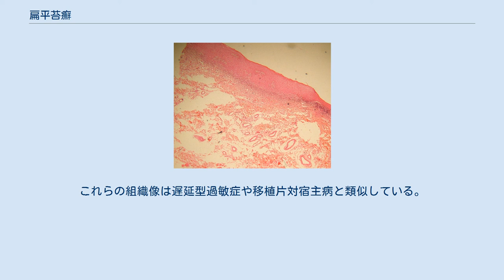扁平苔癬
組織像 扁平苔癬（へんぺいたいせん、lichen planus）とは、皮膚や口腔粘膜に生じる疾患の一つ。
角化亢進（錯角化、正角化）が見られ、棘細胞層の肥厚を伴う炎症性の角化病変である。
苔癬とは一定範囲内での丘疹の集簇を意味する。
湿疹に苔癬化という言葉があるが苔癬となるという意味ではなく、慢性炎症の結果、表皮が肥厚することであり、苔癬化は苔癬とは全く関係がない。
 皮膚では栗粒大の扁平なスミレ色の丘疹が多発する。
口腔粘膜ではレース状や網目状の白斑として現れ、定型的なものは両側頬粘膜にみられる。
慢性に経過し、症状の軽快と増悪を繰り返す。
口腔粘膜にできるものは希に癌化することがあり、白板症との鑑別が必要である。
一方、皮膚病変は癌化しない。
 明らかな原因は判明していない。
しかし、遺伝的素因のある人では表皮基底細胞に対するT細胞性の自己免疫反応や、薬剤が原因となるとされている。
 細菌やウイルスによる感染、薬物、歯科用金属アレルギー、ストレスなどが考えられている。
口腔内の病変に関しては、C型肝炎ウイルス(HCV)感染による肝臓外病変の一形態であるとする報告がある一方、C型肝炎治療に使用されるインターフェロンの投与との関連性を指摘する報告もある。
 原因となることがある薬剤は、β-ブロッカー、NSAID、ACE阻害薬、スルホニルウレア、金製剤、抗マラリア薬、ペニシラミン、チアジド。
 診断には専門医による病理組織学検査が必要である。
口腔内の病変には金属アレルギーのパッチテストが行われる。
 病変は上皮下結合組織には帯状にリンパ球(killer T cell)が浸潤し，基底細胞は、融解から消失まで種々の程度に障害され、上皮と結合組織の境界が不明瞭となる。
上皮突起は不規則な鋸歯状となり，上皮表層は角化が亢進する。
また、上皮細胞には、好酸性球状であるシバッテ小体（コロイド小体）などを認める。
これらの組織像は遅延型過敏症や移植片対宿主病と類似している。